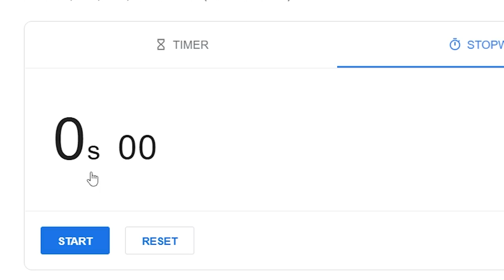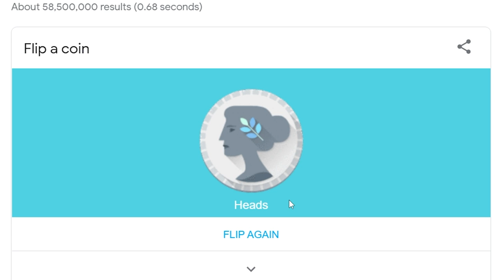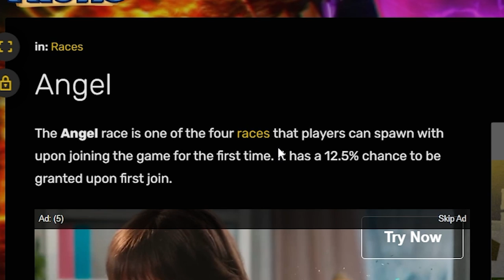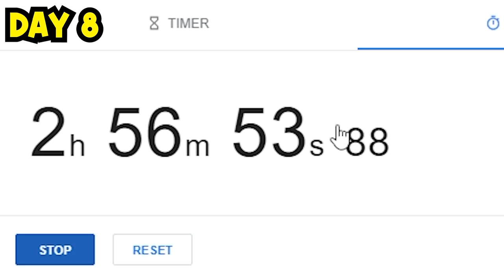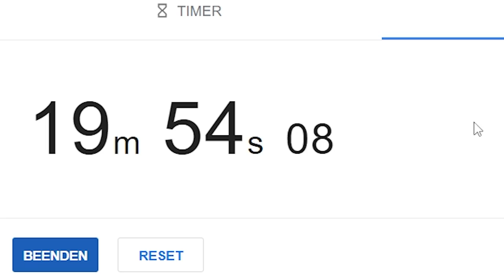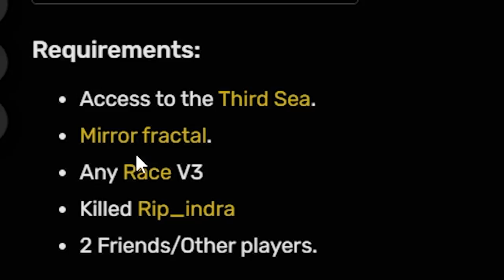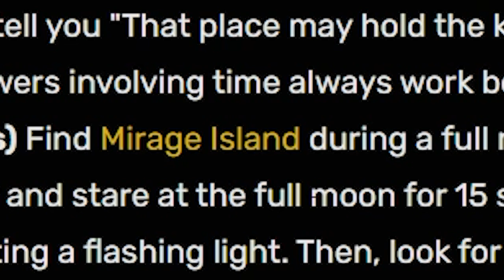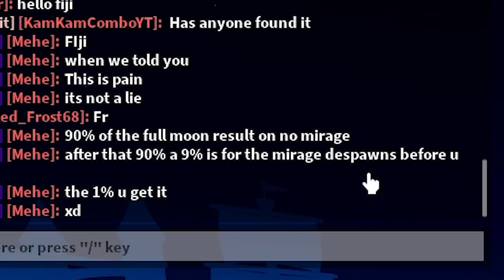I Survived 100 Days to Awaken Ghoul V4 (Blox Fruits)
In This Blox Fruits Video I Spent 100 Days Going From Noob to Awakened Race Ghoul V4 To Become the Strongest and Overpowered in Blox Fruits